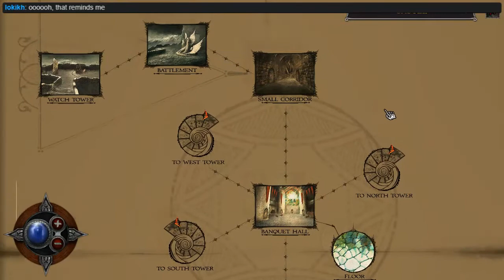Shadowgate (PC) 15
Captain Badass, Doom Lad, and Grimwit all struggle to unravel the ridiculous Alchemy Machine!